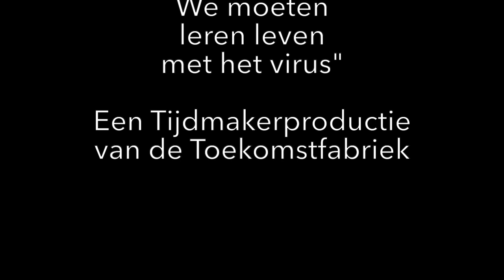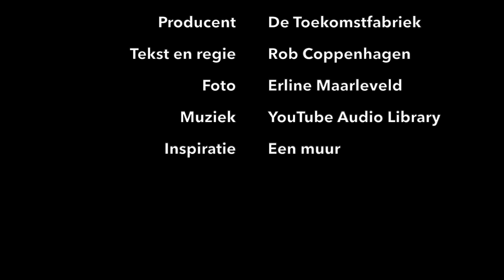#064 Alles van waarde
Vandaag verbaas ik me over alles van waarde en het gedicht. Vanochtend, voordat het te druk zou zijn, gingen we wandelen, vanuit huis naar Naarden Vesting. In het stadje bleef mijn vrouw staan voor een huis met een gedicht op de muur. Het was het gedicht met die beroemde regel: ‘alles van waarde is weerloos’, van Lucebert. Meestal wordt alleen die ene zin geciteerd. Alhoewel ik van poëzie en van de gedichten van Lucebert hou, had ik nog nooit het hele gedicht gelezen.

de zeer oude zingt
er is niet meer bij weinig
noch is er minder
nog is onzeker wat er was

wat wordt wordt willoos
eerst als het er is is het ernst
het herinnert zich heilloos
en blijft ijllings

alles van waarde is weerloos
wordt van aanraakbaarheid rijk
en aan alles gelijk

als harten van de tijd

Een gedicht is een kunstwerk dat net als een schilderij meteen kan raken, maar soms ook wat tijd nodig heeft om het door te laten dringen. Als je even de tijd neemt voor dit gedicht dan wordt die ene beroemde zin omringd door meer parels. Dan verschijnt een collier.

Ik verbaas me over een deurloze muur die een poort blijkt te zijn. Welke muren van deze tijd zijn eigenlijk poorten?

Deze verbazing draag ik op aan dichters die niet voor open deuren gaan.